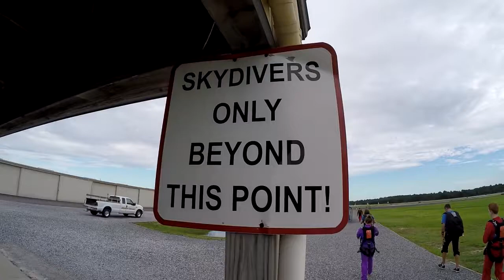Tyler - Skydives at Skydive DeLand!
Tyler - Skydiving Video at Skydive Deland.  Video by Luke Evens.